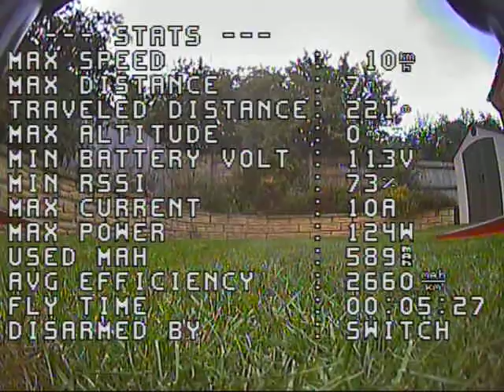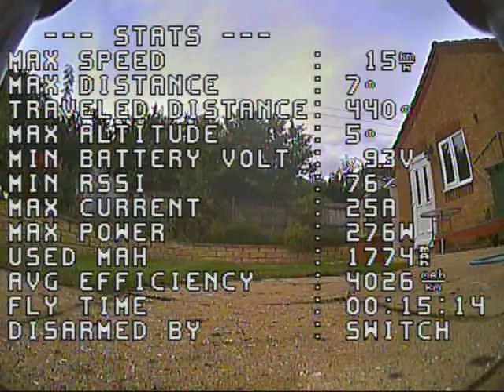HMDVR-S first test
As it only records in segments of 1m, segments stitched together with AVIDEMUX

Frame: TBS S1
FC: Matek F722
ESC: Holybro Tekko32 35A
Cam: Runcam Swoft Micro 2
DVR: HMDVR-S